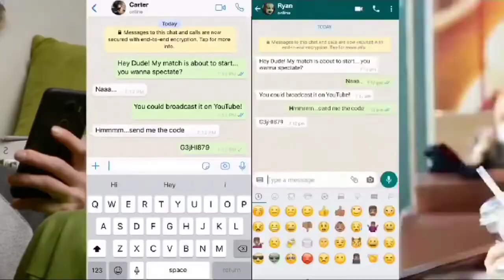Real Cricket Mega Update Estimated Launch Date 🔥 And Features❤️